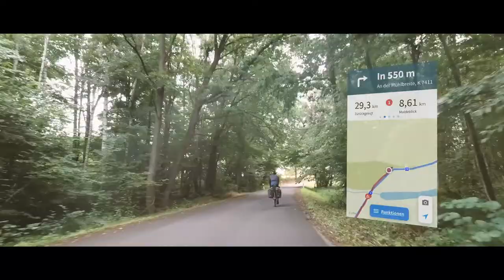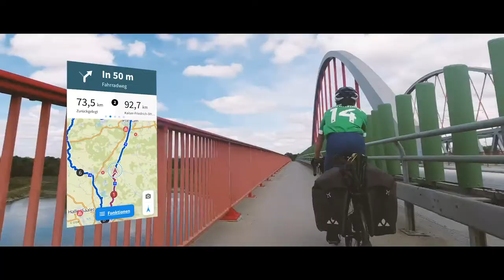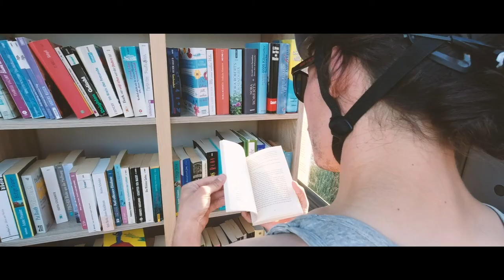Von Leipzig nach Berlin an einem Tag: Radtour entlang der Havel und der Elbe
for more music.